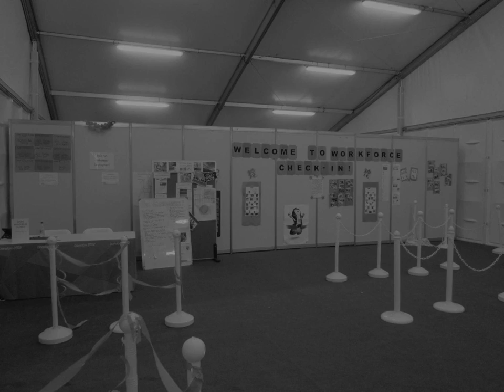My London 2012 experience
August 2012, I was among the London Olympic Games volunteers known as Games Makers. Beyond the sport performances and big shows that have been widely spread by media, I would like to share my personal experience and emotions of being part of the Event Services Team at the Basketball Arena. I really appreciated to share this particular moment. Maybe we met each other for just a blink or a couple of words and all these special moments made my Games. Thanks to all my Games Maker mates.
This video results of a collection of personal pictures (expect the last one). The "Final Bell" soundtrack is Copyright of Capitol label. The picture with Richard Whitehead (1:41) was taken before the paralympic opening and his Gold medal. Special thanks to Mickael Gelabale and Tony Turiaf (1:14) for their generosity with the public.